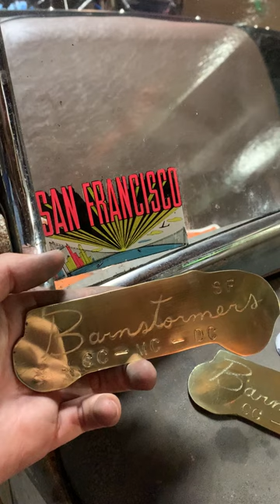Hand Made Hot Rod Brass Car Club Plaque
Inspired by high school shop class projects of the 1940s/1950s.